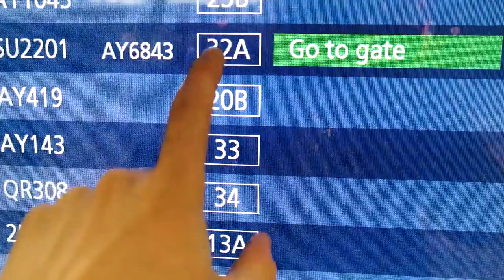Finally MADE IT to ONE MILLION SUBS!! // Jon Olsson 1M Celebration Special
Read more about this video and watch the first episode of my new series

It's already a few days past since Jon finally and well-deservedly hit the ONE MILLION mark. As a little celebration I figure it would be time for a special video looking in the future of Jon's Vlog. It's the first but hopefully not the last million.

Tell me how you liked this video in the comments below and send the video to Jon so that he sees it too!!

Music I used in this video:

Hide With Me (Cospe Remix) - Sebastian Forslund
Ehrling - Ocean
Liberated - Viktor Hallman
Balearic Breeze - Niklas Gustavsson
Ikson - Alive
Dreaming Out Loud - Daniel Gunnarsson
Everybody - Elias Näslin

- NEW HERE? -
Hi! My name is Florian! I live in Frankfurt, Germany. I started making videos about 1,5 years ago! The videos I upload mostly are highlight or lifestyle videos, travel montages as well as video editing tutorials.